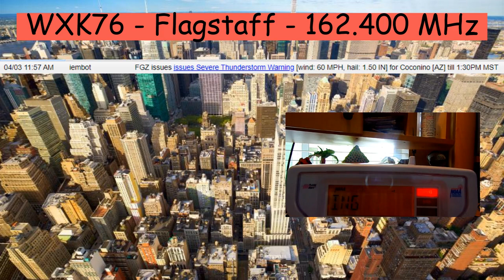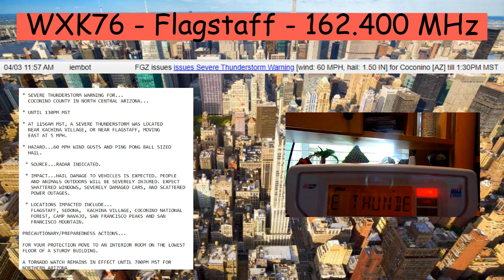EAS Mock - Severe Thunderstorm Warning - WXK76, Flagstaff AZ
This took me 4 painful ass hours. And yes, I made that SVR script on weather.gov on my own. As well as that IEMbot thing. A like/sub would be appreciated. :)

By the way, the one EOM tone at the end was *not* an editing mistake, WXK76 actually only sends out one EOM tone.